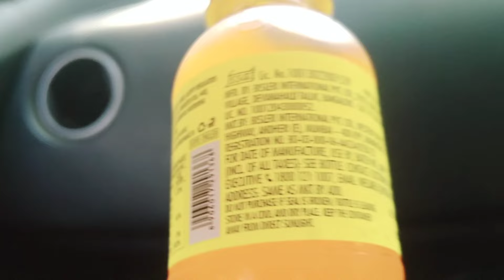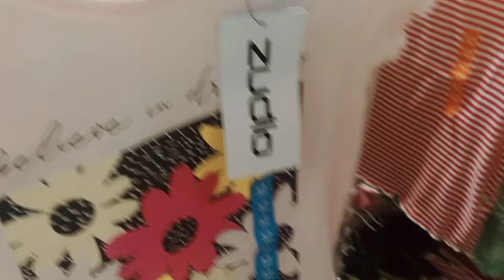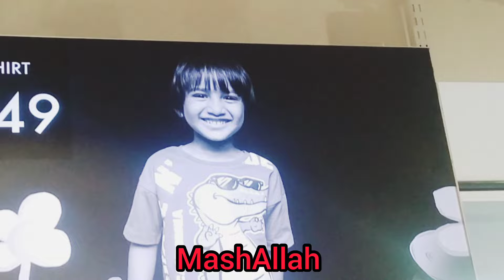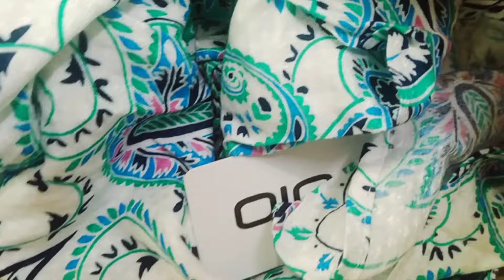Ramzan Shopping Start | Hyderabadi vlogger mom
Song: TheFatRat & Anjulie - Close To The Sun (Vlog No
Copyright Music)